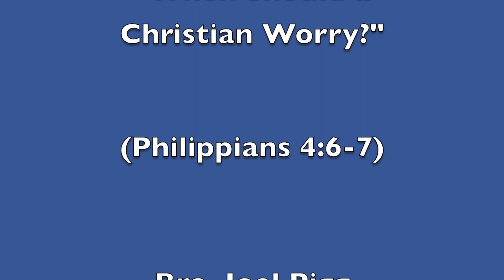Sunday October 15, 2023 "When Should a Christian Worry?" (Philippians 4:6-7)